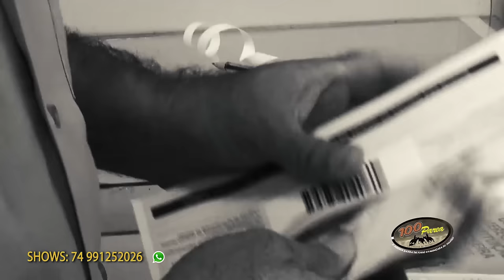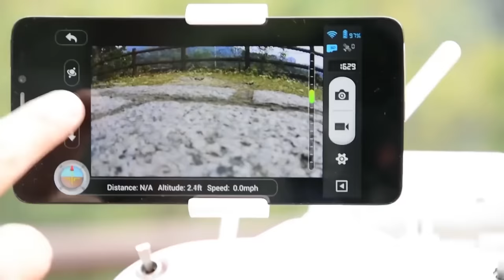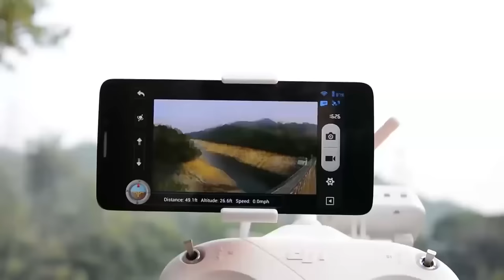BANDA 100 PAREA A carta